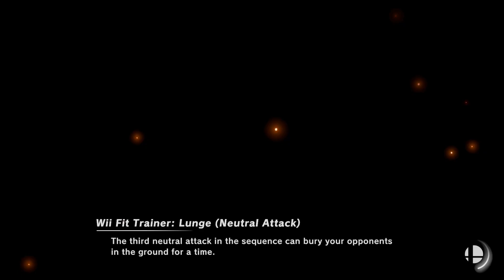Super Smash Bros. Ultimate - 75m (omega) & Gamer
20 Stock Team CPU Battle
Stages: 75m (omega) and Gamer
Red: Robin F and Shulk
Blue: Wii Fit Trainer and Sora
Green: Peach and Dark Pit
Yellow: Sheik and Ness
Items: All

Requested by cermak man